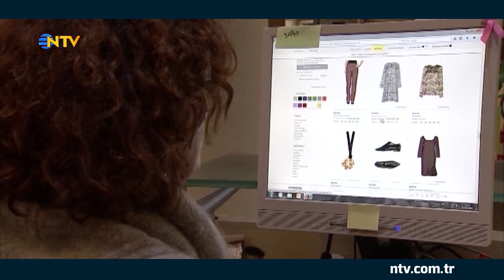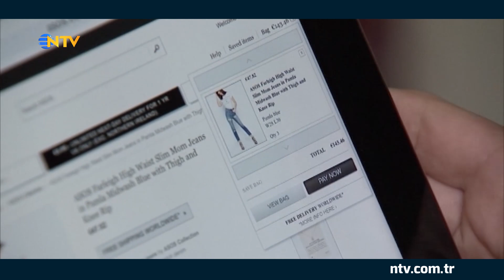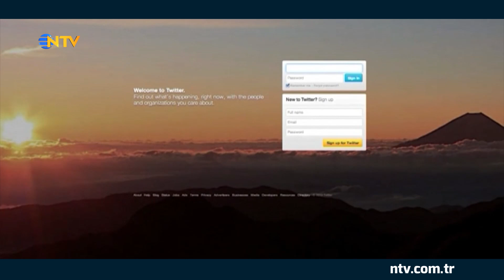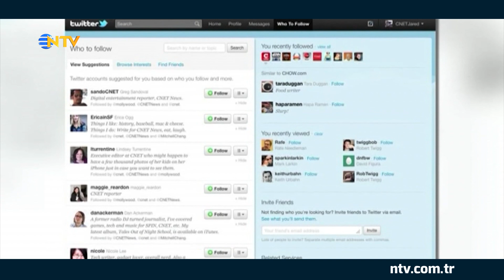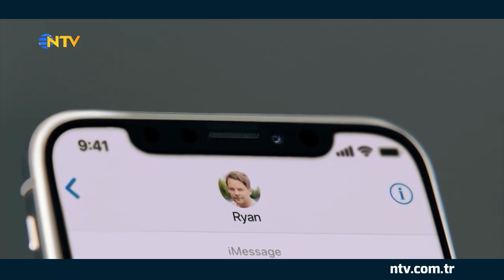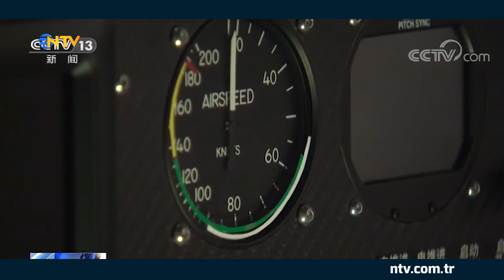Tekno Hayat 4 Kasım 2019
Güvenli alışverişin formülü, NASA’nın Ay’da su avına çıkışı, Twitter’ın siyasi reklam almaktan vazgeçmesi, Güneş Sistemi’nde yeni keşif, Trump’ın iPhone eleştirisi ve Darpa’nın insansız uzay aracının 780 gün sonra Dünya’ya dönüşü ile ilgili haberler Tekno Hayat’ta.